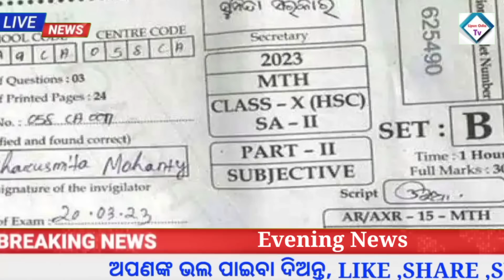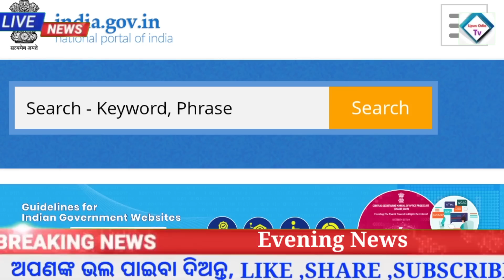Naveen Patnaik new Scheme in odisha | Odisha School BIG update | Groww app earn money online 2023